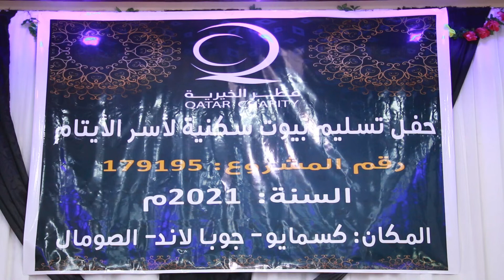Xubno ka mida Wasirada Jubaland o ka qayb galay Munasabad hayada Qatar Charity ay guryo sisay danyar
Xubno ka tirsan Golaha Wasiirada Dowlad Goboleedka Jubbaland ayaa ka qayb galay Munaasabad hay’adda Qatar Charity ay guryo ku gudoonsiisay dad danyar ah